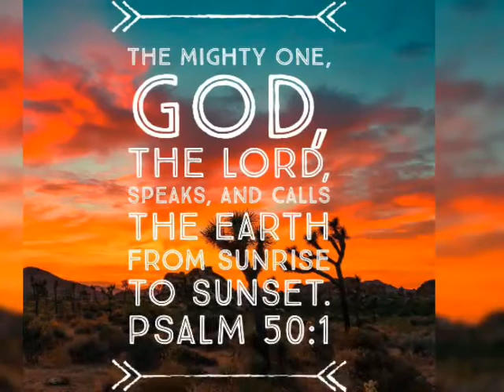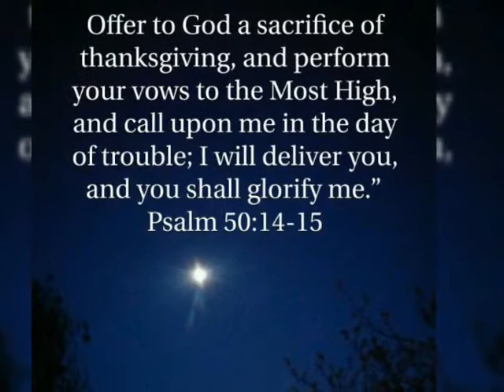Responsorial Psalm 50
Responsorial Psalm PS 50:1B-2, 5-6, 14-15

R.(23b) To the upright I will show the saving power of God.
God the LORD has spoken and summoned the earth,
From Zion, perfect in beauty,
God shines forth.
R. To the upright I will show the saving power of God.
"Gather my faithful ones before me,
those who have made a covenant with me by sacrifice."
And the heavens proclaim his justice;
for God himself is the judge.
"Offer to God praise as your sacrifice
and fulfill your vows to the Most High;
Then call upon me in time of distress;
I will rescue you, and you shall glorify me."